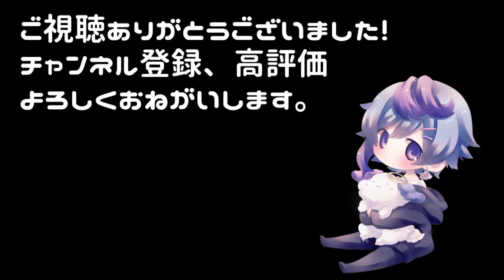【謎シチュ】声がボロボロな僕が歌っているだけの睡眠誘導っぽい何か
明日は絶対ちゃんとシチュボあげてやる。悔しい

そらんです。
アダルティなショタボを売りにイケショタ声優系Vtuberやってます。
↓僕の天使ちゃんになってくれる人募集してるよ↓
メンバーシップ：

🌸背景
　背景素材屋さんみにくる 様

🌸天蘭
メインタグ
ファンアート
飯テロタグ